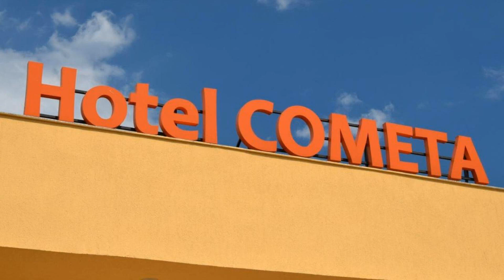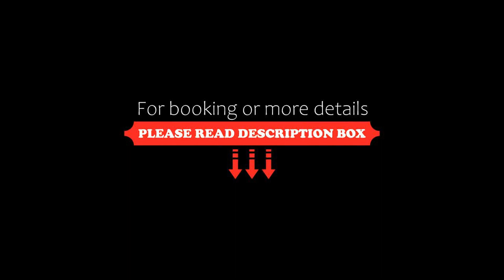Hotel Cometa, Jupiter, Romania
About Property:
You're eligible for a Genius discount at Hotel Cometa! To save at this property, all you have to do is sign in.
This property is 1 minute walk from the beach. Situated on the shore of the Black Sea, Hotel Cometa is within walking distance of Neptun Beach. It offers rooms with beautiful sea view balconies and cable TV.
Each room at Cometa is bright and warmly furnished, and features a private bathroom and a refrigerator.
Secure parking...
Property Type: Hotel
Address: Gala Galaction 26, Jupiter, 905502 Jupiter, Romania
Searching For
1. Hotel Cometa - Jupiter - Romania
2. Hotel Cometa - Jupiter - Romania Address
3. Hotel Cometa - Jupiter - Romania Rooms
4. Hotel Cometa - Jupiter - Romania Amenities
5. Hotel Cometa - Jupiter - Romania Offers and Deals
Audio Credit:
Track Title: Subway Dreams
Artist: Dan Henig